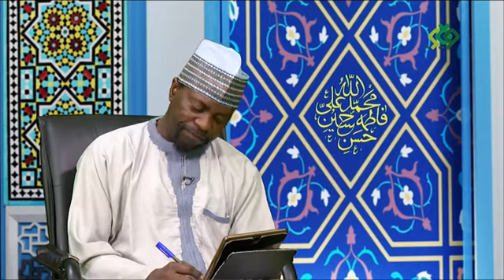HUKUNCIN NASIBAWA A MUSULUNCI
DUKAN MUKALLAFI MAI HANKALI DOLE NE YA YI KOYI (TAKLID) DA MALAMI (MUJTAHIDI) A CIKIN DUKAN AL'AMURANSA NA RAYUWA, KO KUMA YA ZAMA MUJTAHIDI A KAN KANSA, TO AMMA TUNDA BA KOWA YA KE IYA KAIWA GA WANNAN MATAKI BA, TO DOLE NE YA YI KOYI DA MALAMI . A WANNAN ZAMAN AN YI MAGANA A KAN HUKUNCIN NASIBAWA (WATO MASU NUNA KIYAYYA GA AHLULBAIT (A.S.).
TARE DA MAI GABATAR DA SHIRIN:
MALAM ABDULLAHI YUSUF.
DA BAKON SHIRIN: MALAM IBRAHIM ABDULLAHI.